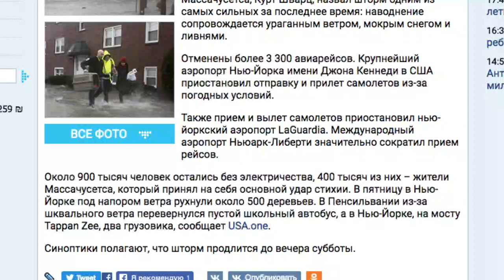OlpopCast | Шторм на северо-востоке США; пять человек погибли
Шторм на северо-востоке США; пять человек погибли В пятницу северо-восток Соединенных Штатов был атакован сильным штормом, в результате которого погибли пять человек.